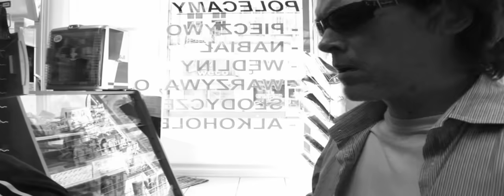GNIEW - Pięć Dwa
Utwór pochodzi z albumu Pięć Dwa "Deep Hans" (2008)

Reedycja albumu na winylu: 06.2021!